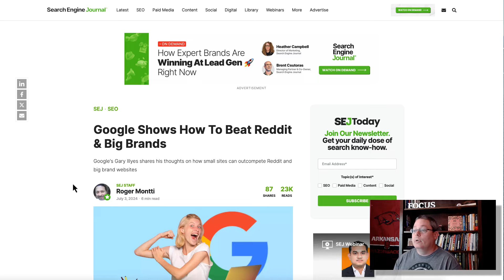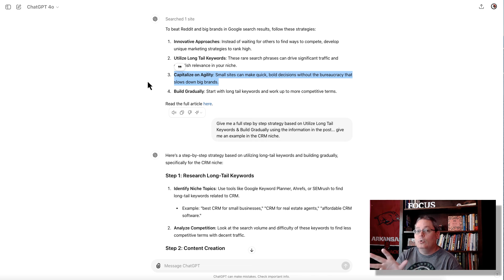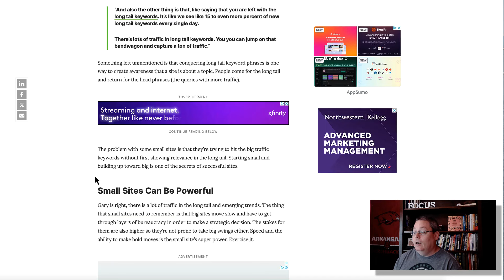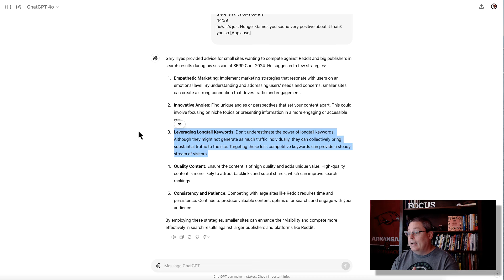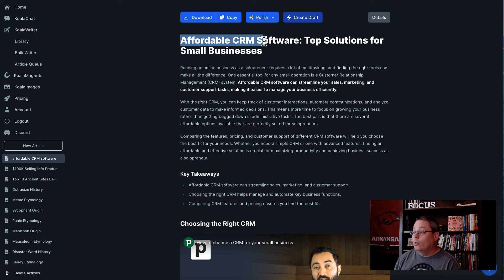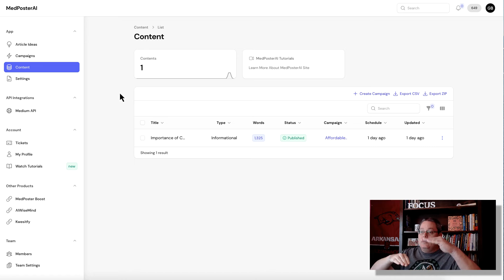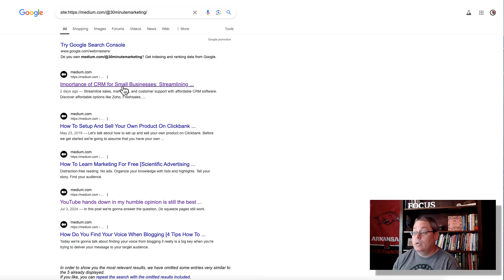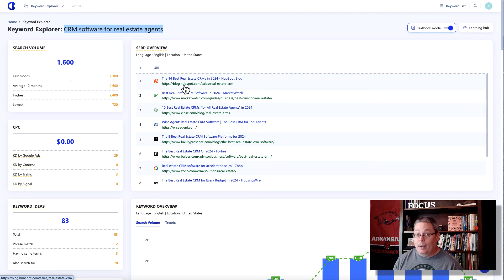Google Shows How to Outrank Reddit Posts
🚀 Work With Me 1on1: Book a 1 Hour Call to Get Started or Unstuck Today!👇🏼

➡️ Easily record your screen with the best free screen recorder for Windows, Mac, iPhone, iPad, Android, and Chromebook

🎥 AI UPDATE! How much did my AI blog make? What is the plan to start making more money?